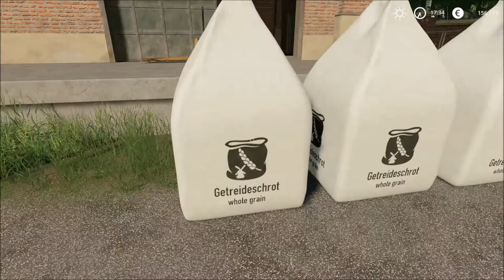#6 LS19 Hof Bergmann | Getreideschrot herstellen | Landwirtschaft Simulator [GER/HD]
Hallo Freunde,

Die "HOF BERGMANN" - Karte...

NCS: 2019 ‘20 Million’ Mix | Future Hits